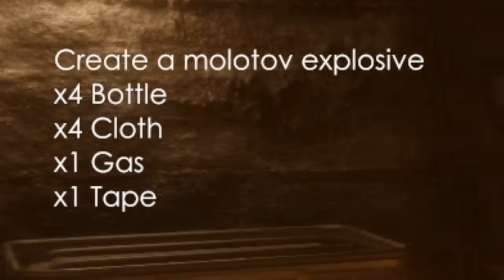NẾU SLENDERMAN ĐI TÌM SỰ THẬT VỀ SIREN HEAD(MA ĐẦU LOA) VÀ CÁCH TIÊU DIỆT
►Nhạc Sử Dụng:
-NCS
-Thefatrat